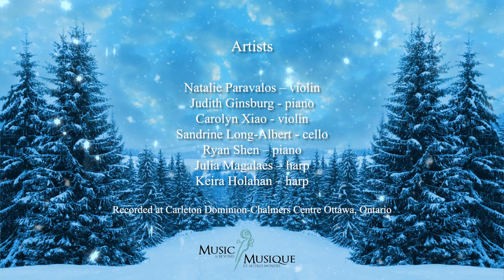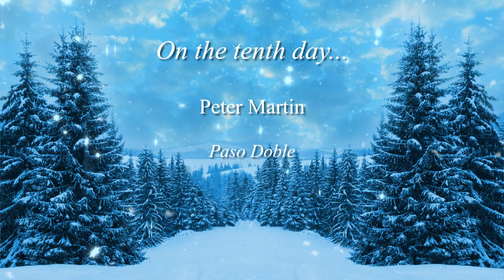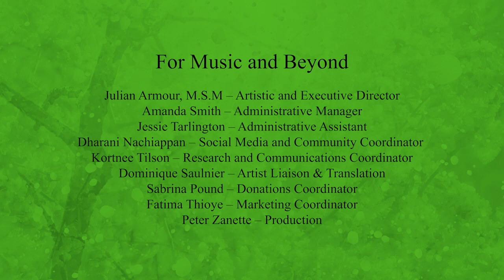The Twelve Days of Christmas with Music and Beyond: On the tenth day...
On the tenth day...

00:00 Introduction

00:46 Christoph Willibald Gluck (arr. Kreisler) - Melodie
04:11 Nikolai Kapustin - Eight Concert Etudes, opus 40: No 7, Intermezzo
07:53 Still, Still, Still arr. Louise Pratt
10:36 W.A. Mozart - Trio No 6 in B flat minor K. 254
15:14 Peter Martin - Paso Doble

Artists

Natalie Paravalos – violin
Judith Ginsburg - piano
Carolyn Xiao - violin
Sandrine Long-Albert - cello
Ryan Shen – piano
Julia Magalaes – harp
Keira Holahan – harp